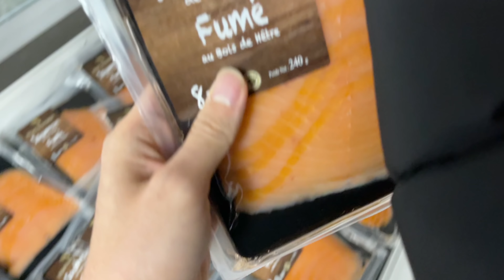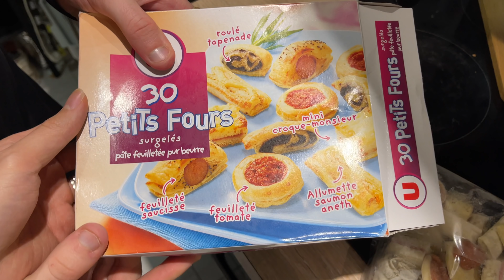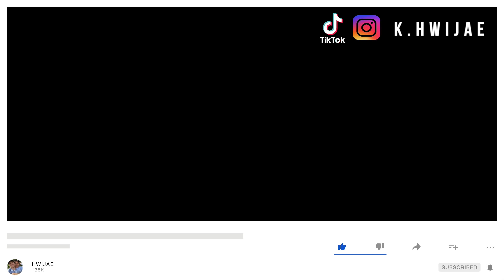[🇰🇷&🇫🇷] Notre Noël | Passez le noël avec nous 🎅🏻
Et n'oublies pas d'activer la cloche des notifications🔔 pour être prévenu lors d'une nouvelle vidéo.
Si tu as des conseils à nous donner, tu peux les mettre en commentaires, alors n'hésites pas à nous en laisser pleins.🥰

Morning Routine by Ghostrifter Official